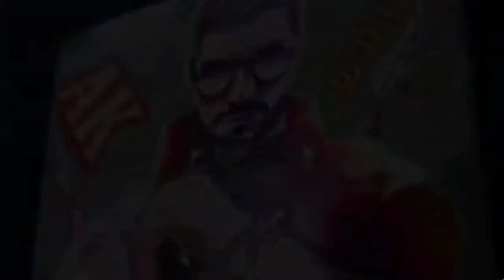2 ID திருடர்கள் 😡 Part -5 தரமான சம்பவம் Free Fire id scamer Audio Proof Leak in Ak thamizan channel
ID திருடன் No. 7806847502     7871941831

id thief
Ak THAMIZAN
ff tamil
tamil free fire
ktm bicke thief
bike thief ktm
buy thief ktm
ff hacker
tamil hacker call
audio proof
ff audio proof